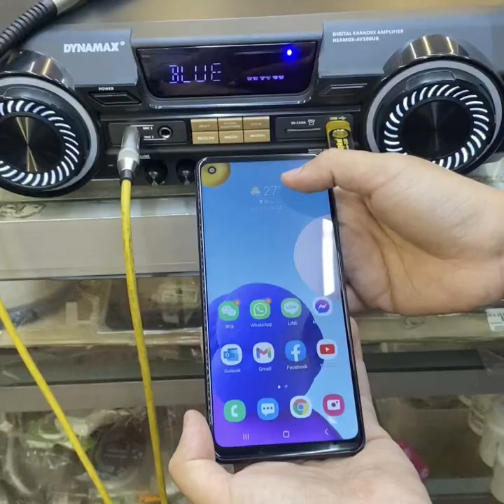DYNAMAX 50W AV100UB Hifi Stereo AV Karaoke Receiver Amplifier